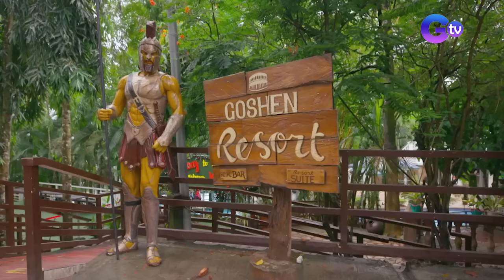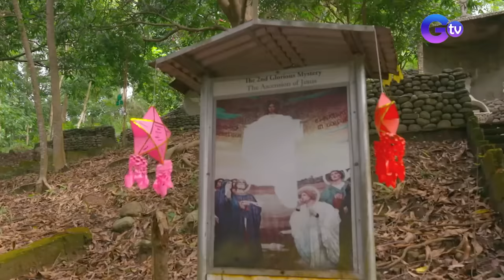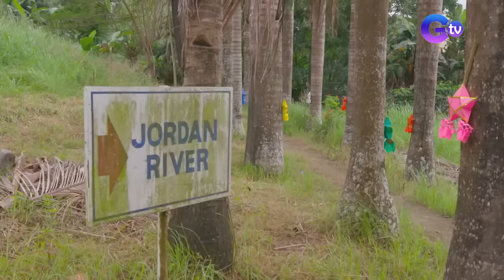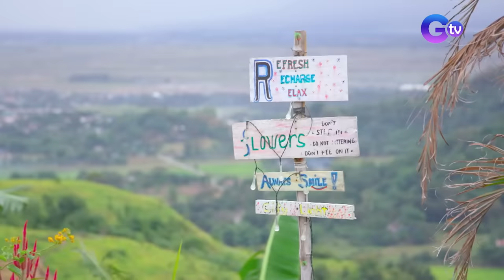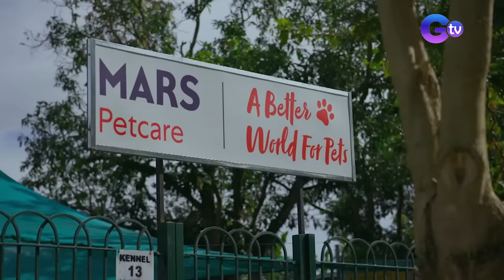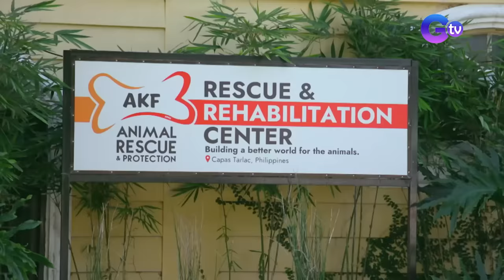Bask in the wonders of Tarlac! (Full episode) | Biyahe ni Drew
Aired (February 5, 2023): Join Biyahero Drew as he explores one of our favorite travel stopovers — Tarlac!

Watch it every Sunday, 8:30 PM on GTV. for our full episodes.